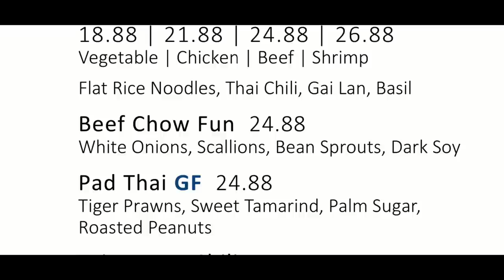Beef Chow Fun at Mandalay Bay's Noodle Bar: "The Noodle House" Las Vegas